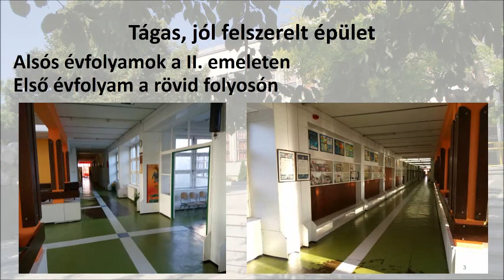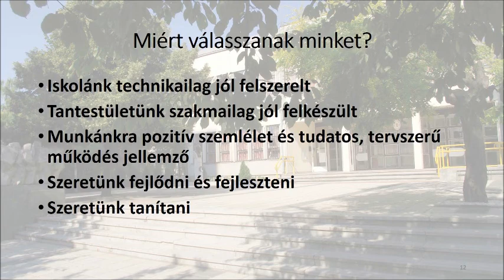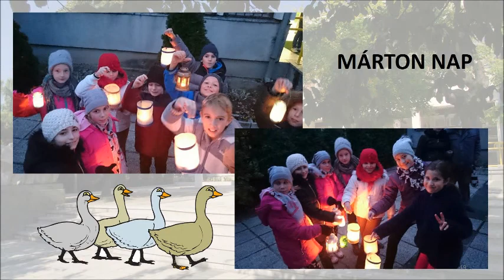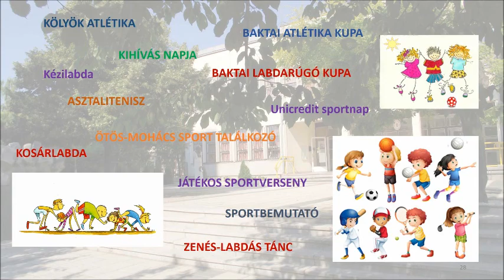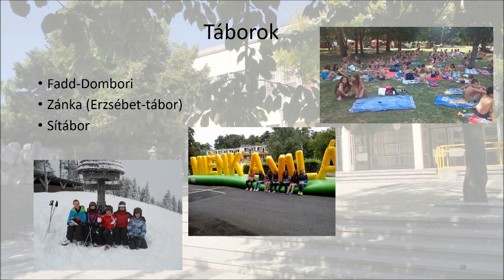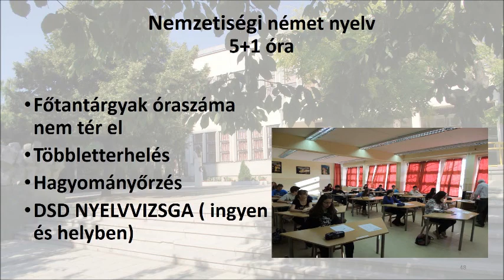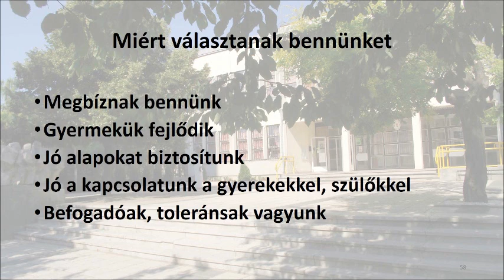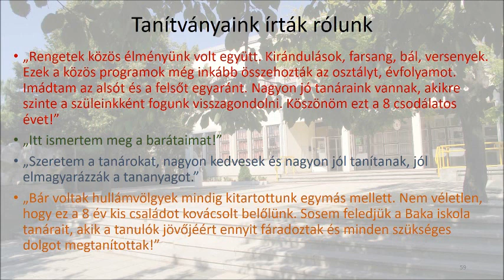Sulivár - Bemutatkozik a szekszárdi Baka iskola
Szekszárdi Baka István Általános Iskola